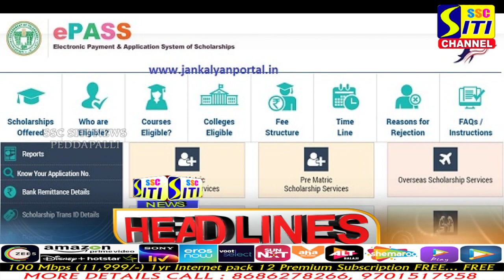SITINEWS HEADLINES || 20-08-2023